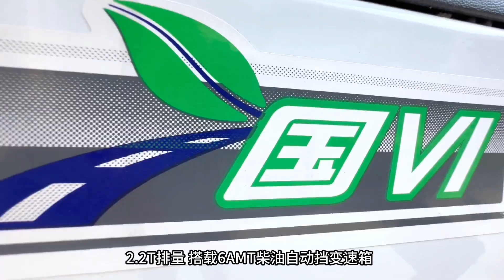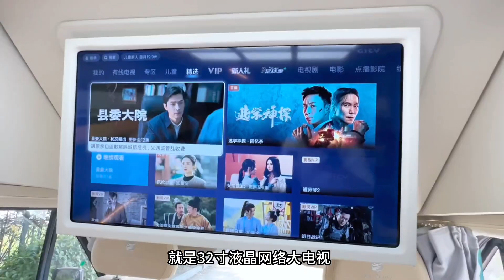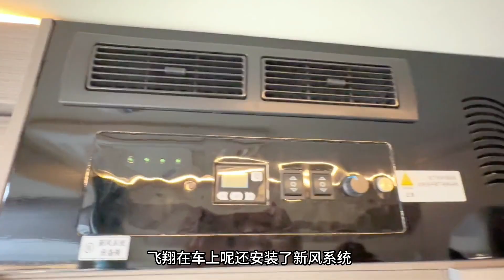六座的铁壳的加大码B型房车“瑟瑟发抖”，飞翔太大胆，创意无限